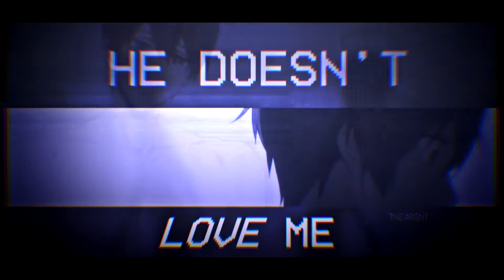rinharu - new rules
been trying since last year to upload this video but copyright won't let me so i'm really hoping it works rn cause i'm honestly pissed } ksladl